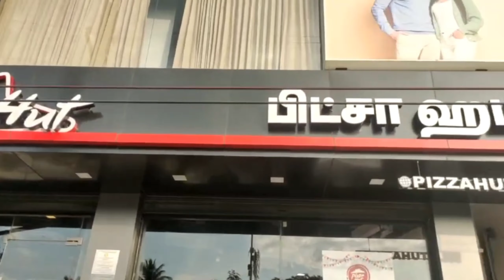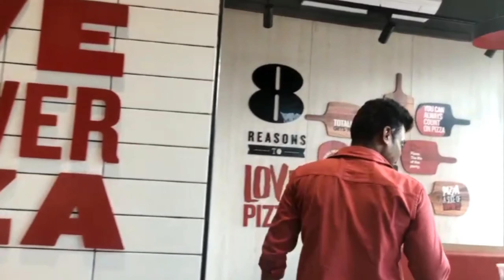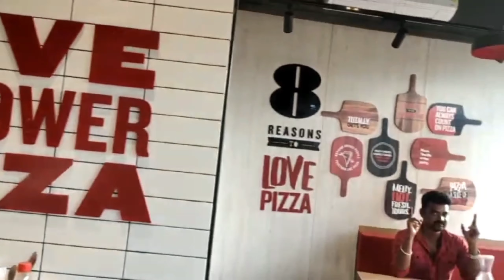TIRUNELVELLI PIZZA HUT KFC hotels RESTAURANTS tvl world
Location 👆